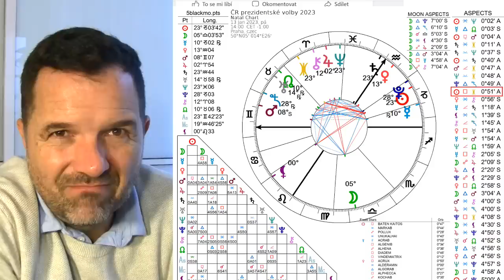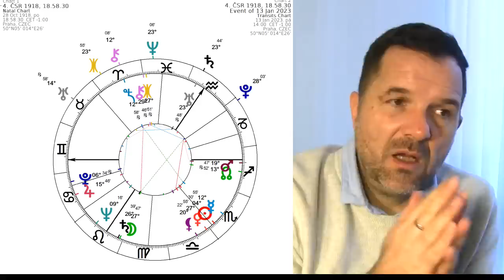Prezidentské volby 2023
Obecný astrologický komentář k volbám. Jsou rozporuplné, protože v den volby je na nebi přesná kvadratura Slunce-Eris, která byla na nebi i v den voleb v roce 2018 a bude i v dalších letech, pokud volby opět proběhnou ... opět v okolí 13. ledna. Hlavním rozporem je paralelní kandidatura Danuše a generála, která nahrává třetímu z kandidátů. Plus poznámka k příštím rokům: vůči horoskopu ĆR na nebi poběží náročné vlivy po příštích pět let. Žádná idyla se před námi nekoná, proměna není zdarma, jsme tu proto a právě my, abychom to zvládli.